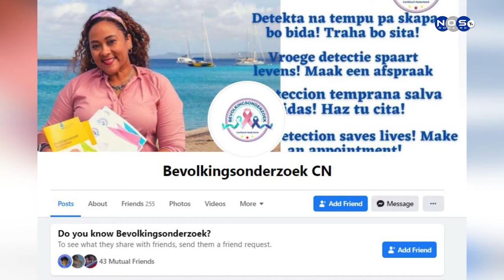(2) Skrinen di poblashon pa kanser na pechu.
Debi na eksperensia ku e investigashon anterior a yega na e formula pa por haña resultado mas lihe, sra Salas Libier ta splika kon e proseso ta kana.